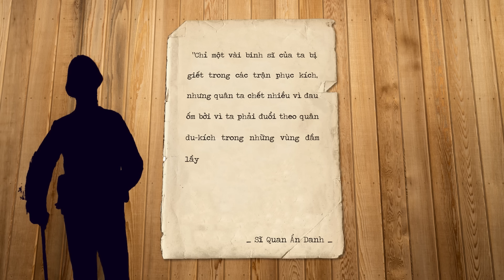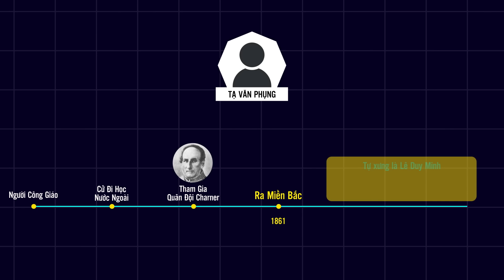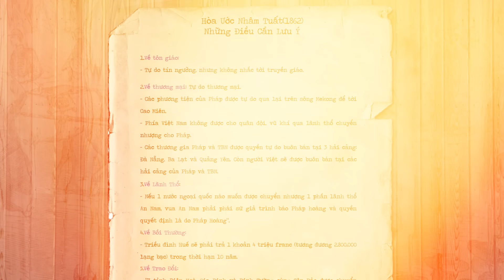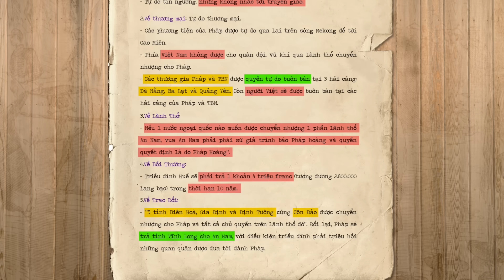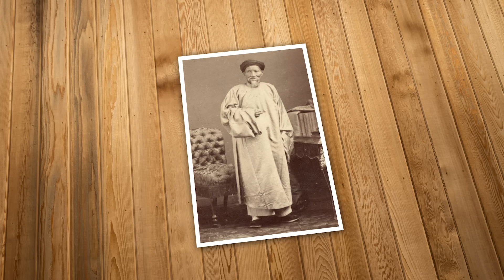PHÁP Đã CƯỚP NAM KỲ Như Thế Nào? | Kháng Chiến Chống Pháp P.3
Nửa sau thế kỷ 19, cái bóng thực dân của người Pháp bắt đầu lan dần trên miền đất Nam Kỳ.
1 cơn bão đang đến, làm rung chuyển nền văn minh truyền thống của 1 dân tộc.
1 bức tranh chính trị đang chuyển từ gam màu tươi sáng sang những màu u tối của sự chiếm đóng.
Vậy thì, điều đó đã diễn ra như thế nào?

👍 "CDTeam - Why?" là một cộng đồng - nơi chúng ta có thể chia sẻ và tìm hiểu về mọi vấn đề, mọi ngóc ngách trong lịch sử, văn hóa, địa chính trị... và nhiều điều thú vị khác nữa. Hãy thoải mái bình luận và chia sẻ quan điểm để chúng ta luôn có những phút giây bổ ích nhất.